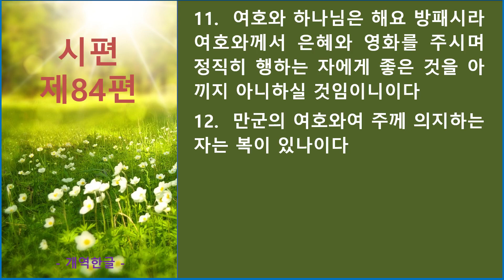시편 제84편_큐티랜드 성경필사 성경 듣기